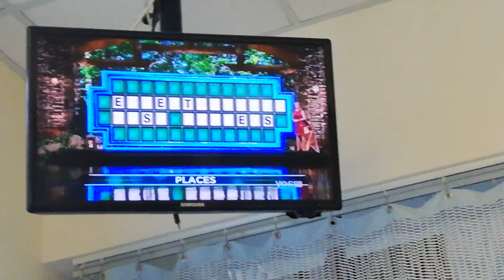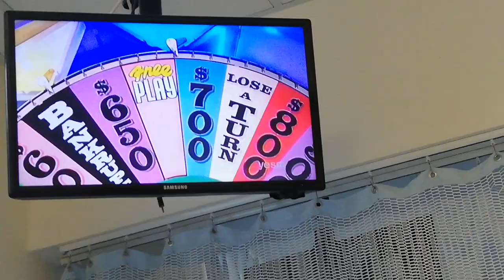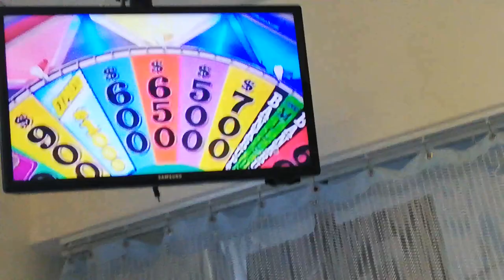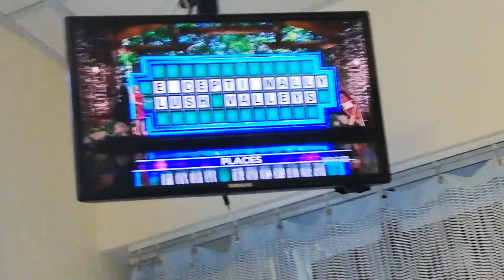WHEEL OF FORTUNE - AUGUST 1-1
VANNA WHITE - RED PRINT SLEEVELESS DRESS

LIVING THING - RAINBOW TROUT

FOOD & DRINK - CHEESE AND CRACKERS

QUOTATION - EARLY TO BED AND EARLY TO RISE

BOAT CROSSWORD - LOVE, SAIL, STEAM & TUG

PLACES - EXCEPTIONAL LUSH VALLEYS (TRIP TO KAUAI)